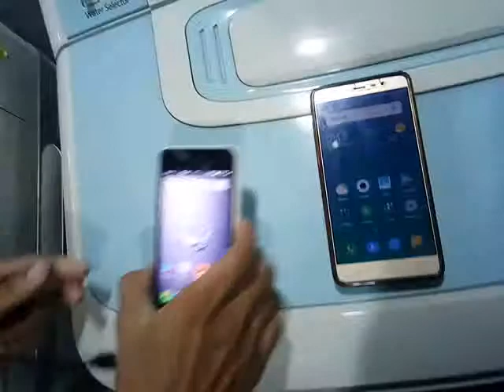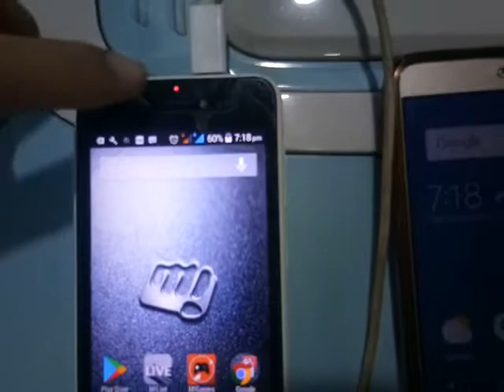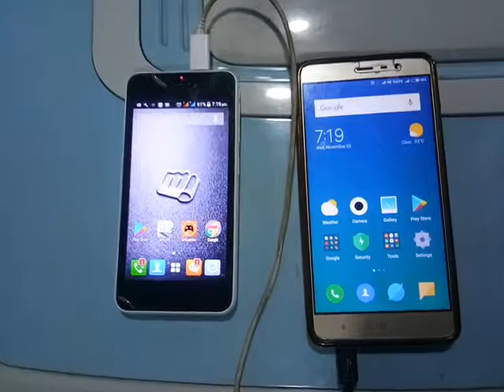How to mobile to mobile charging/ how to use mobile as a power bank mobile to mobile charging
Mobile to mobile  charging / mobile  use as power bank /  fast charging mobile to mobile